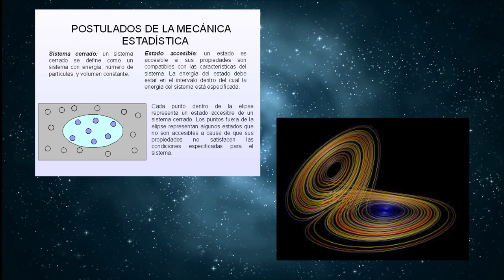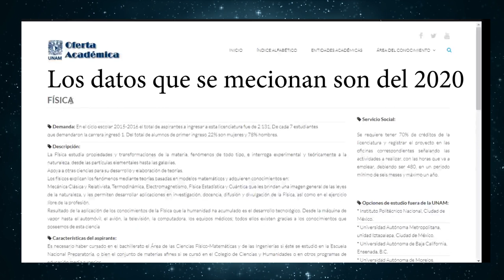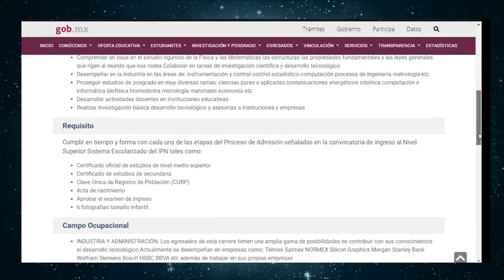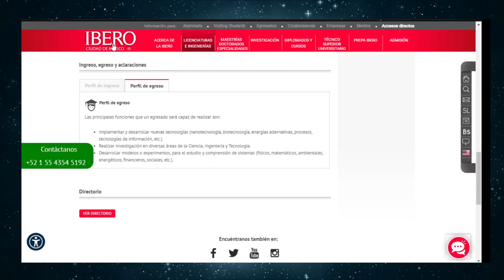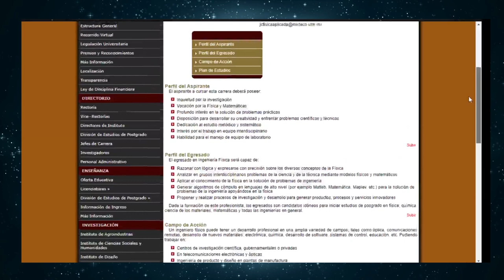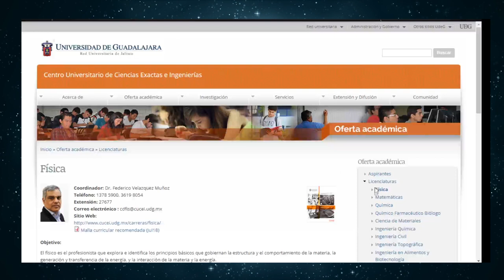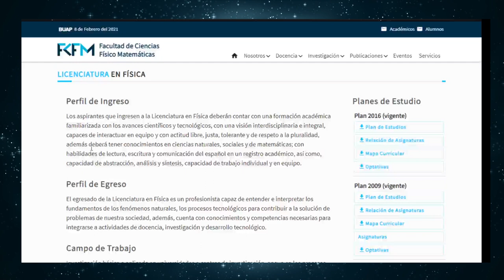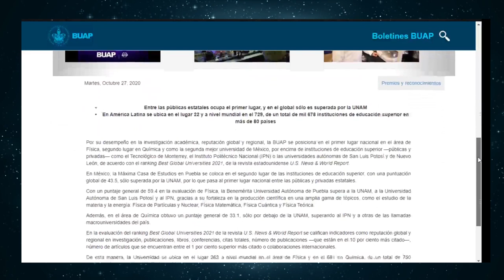⚛️Donde estudiar Física en México 🖊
⚠️Ojo.!! ⚠️
Toda la información fue recaudada en el 2020, así que tomen en cuenta que los precios de tanto las colegiaturas y los exámenes de admisión pueden variar así como también la demanda.

Somos nuevos en Twich, únete a la comunidad !

Paginas donde encontrarás los Planes de estudio e información referente a cada Universidad:
00:00 Intro ¿Que es estudia la Física?

01:00 🟫UNAM

01:50 🟠UDLAP

02:40 🟥IPN

03:25 🔴IBERO

04:14 🟢UAM

04:51 🟤UTM

05:47 🟡UANL

06:28 🔵UDG

07:04🟦BUAP  ⚠️Al parecer, el Examen ya tiene un costo, así que estate atento a la convocatoria e información oficial ⚠️

08:05 Recomendación de Universidad